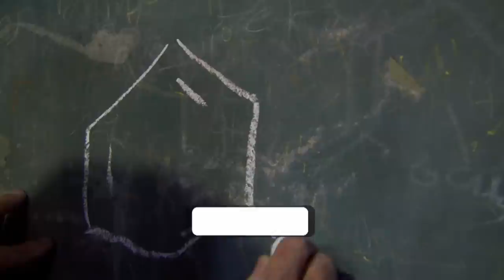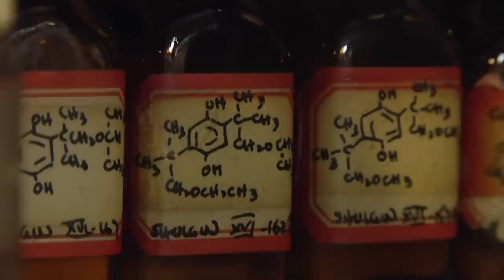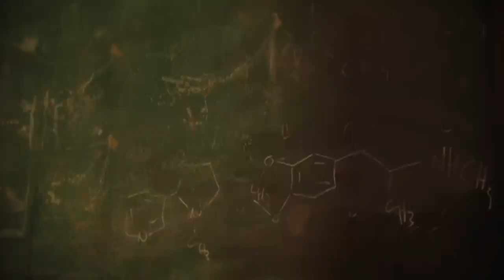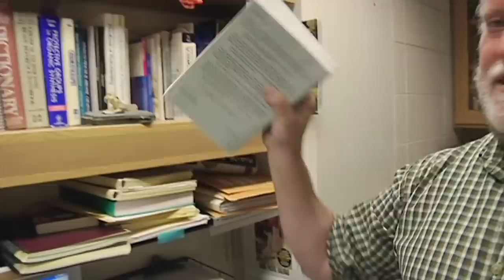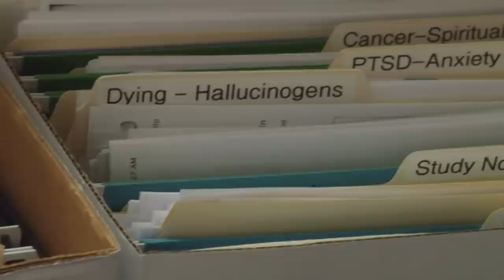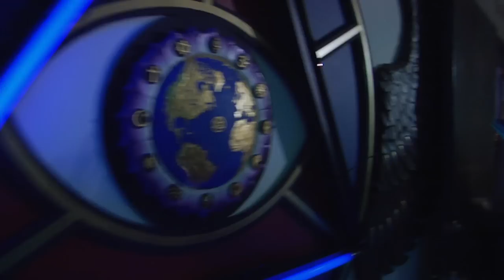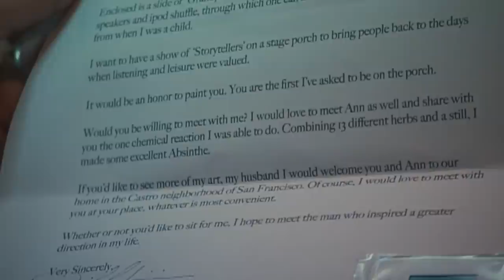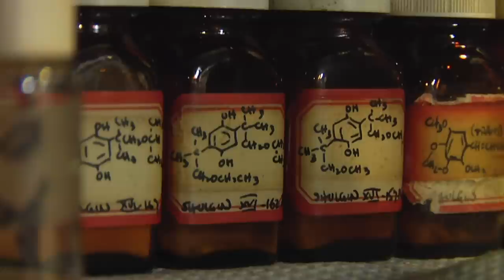Dirty Pictures - Full Movie in English - Documentary | Netmovies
Film's name: Dirty Pictures
Genre: Documentary, Biography
Synopsis: Dr. Alexander ‘Sasha’ Shulgin is the scientist behind more than 200 psychedelic compounds including MDMA, more commonly known as Ecstasy. Considered to be one of the greatest chemists of the twentieth century, Sasha’s vast array of discoveries have had a profound impact on the field of psychedelic research. ‘Dirty Pictures’ delves into the lifework of Dr. Shulgin and the many scientists following in his wake, their findings, motivations, and ideas, and their beliefs as to how research in this particular field can aid in unlocking the complexities of the mind.
Starring: Alexander Shulgin | Ann Shulgin | Bob Seager | David Nichols | Ted Shulgin | William Fantegrossi
Director: Etienne Sauret

In 2021 Netmovies brings you great free online movies. The biggest hits of the last years and also releases in 2021. They are the best complete dubbed films in the most diverse genres, action films, adventure films, drama films, romance films, suspense films, horror and zombie films, horror films. fight, cartoon movies, funny comedy movies and romantic comedy, gospel movies, evangelical movies, family movies, movie stories based on real facts, so you can watch your full dubbed movies online in HD whenever and wherever you want!